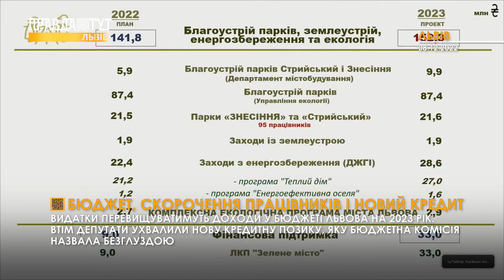Бюджет, скорочення працівників і новий кредит: що чекає на Львівську МТГ та мерію у 2023?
Знову дефіцитний - таким уже встигли охретити бюджет Львівської МТГ на 2023 рік. Хоч доходи (а це 13,6 млрд грн) будуть на 600 млн більшими, ніж у 22-му, втім видатки таки перевищуватимуть цю суму - на 62 млн грн. Один із головних пріоритетів бюджету - підтримка ЗСУ. Не оминули зміни й саму мерію: через скорочення видатків довелося скоротити й штат, а саме 200 працівників.